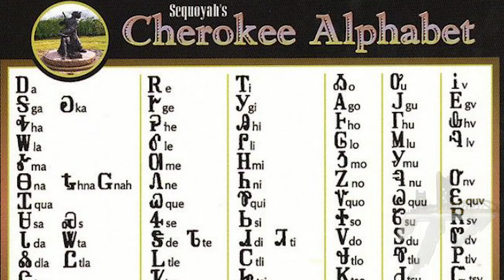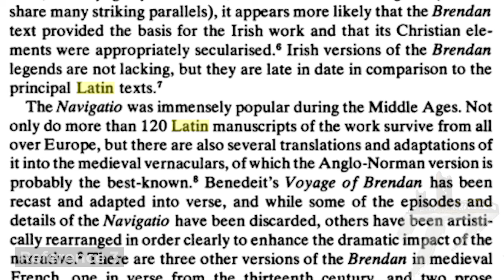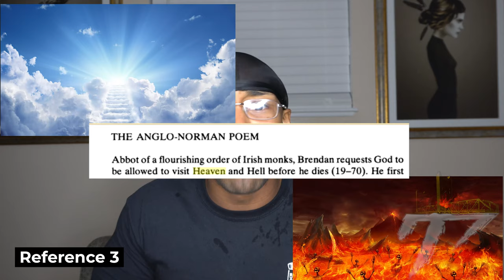American History Session 001: The First Settlers (Part 1) Saint Brendan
***RE-UPLOADED DUE TO ERRORS IN VIDEO FILE***

Covering the discovery of the Americas. This session we learn about the legendary voyage of the abbot, the GOAT: Saint Brendan.
It's the 6th Century, and this old dude is looking to go on a pilgrimage of the soul.